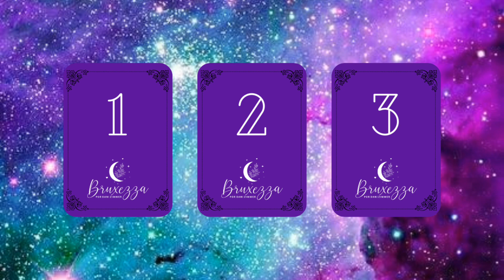Conselho Semanal: 07/10 à 13/10. Escolha a sua carta e receba uma orientação do Tarot | Dani Zimmer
🔮Deck usado no vídeo:
 Runik Tarot - Jack Sephiroth e Allen Dempster

Minutagem:
00:38  Carta 1
02:05  Carta 2
03:55  Carta 3

Se você quiser um atendimento personalizado para descortinar suas questões, me chame no link abaixo:

 Para conhecer mais sobre o meu trabalho me acompanhe também no Instagram @dani_bruxezza.